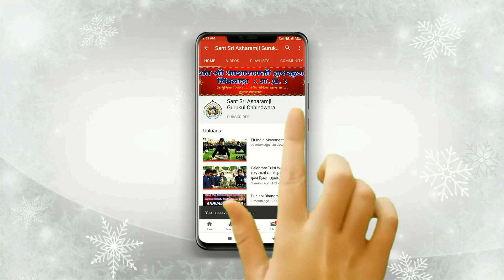Breathless! Bapu Jaise Koi Nahi...........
Sant Sri Asharamji Gurukul Sr. Sec. School Chhindwara is one of the leading CBSE School. Serving from last 20+ years have excellent academic and cultural history. The school educates students from more than 22 states.